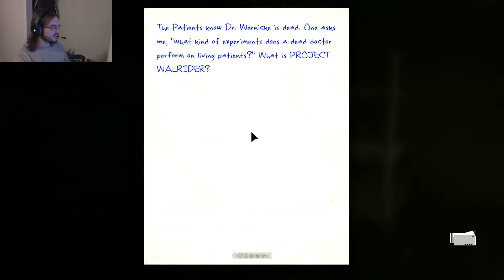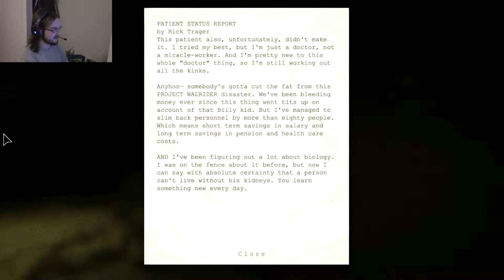THESE SEWERS ARE FULL OF CRAP | Outlast - Part 4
Why does Walker follow me EVERYWHERE!

Channel Description:

Welcome to Basiliskfang!  Here I play games by myself or with friends, and a few other videos might find their way in here too!  I record in 60 FPS when possible and always in 1080p or higher!

Current Schedule:

Manic Flash Mondays!  Every Monday at 12:00PM Eastern Standard Time I will upload a video of me playing a flash game.

There will be one video uploaded every Wednesday at 12:00PM Eastern Standard Time.

A bonus video may be uploaded Fridays at 12:00PM Eastern Standard Time, like me on Facebook (link is below in the "Links" section) to get notifications on bonus videos.

Keep an eye out for Surprise Silly Saturdays!  These videos are not uploaded weekly, but random Saturdays at 12:00PM Eastern Standard Time, so keep an eye out for them!

I also reserve the right to upload videos at anytime I want off schedule.  It's my channel, I do what I want.  The above is more or less what I guarantee, but I might do more than that.